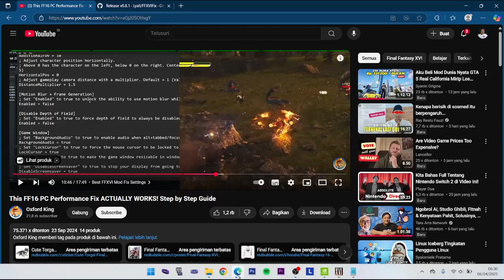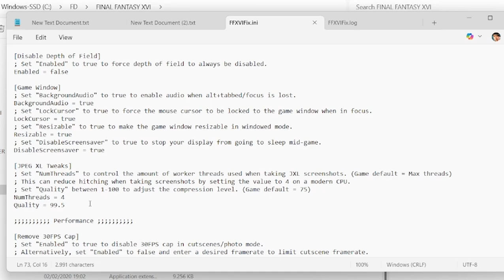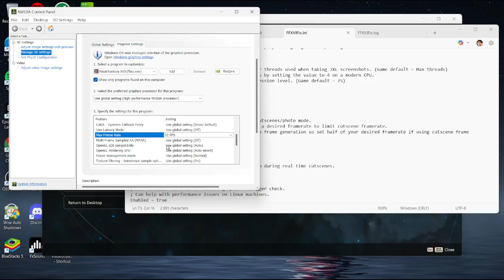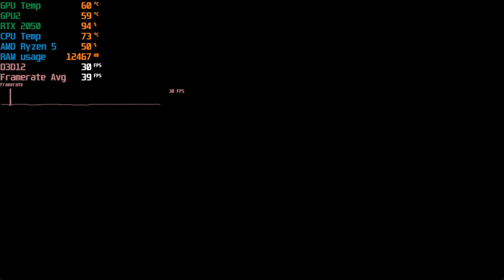Best Setting FF16 PC For 4GB VRAM Perfomance Fix No Lag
Best Setting Final Fantasy XVI PC Gameplay
I Recommend this video to my setting :
My Laptop Spec :
• Processor :Processor AMD Ryzen 5 5500H (6C / 12T, 3.6 / 4.2GHz, 3MB L2 / 16MB L3)
• OS : Windows 11 Home
• Memory : 2*16GB DDR4
• Storage :  512GB SSD M.2 2242 PCIe 4.0x4 NVMe
• Display 15.6" FHD (1920x1080) IPS 300nits Anti-glare, 45% NTSC, 144Hz
• Graphics : NVIDIA® GeForce® RTX 2050 with 4GB

If you have complaints or suggestions, you can comment directly to me, for the sake of the continuity of this channel. Thank You